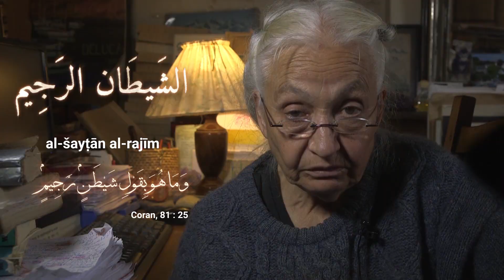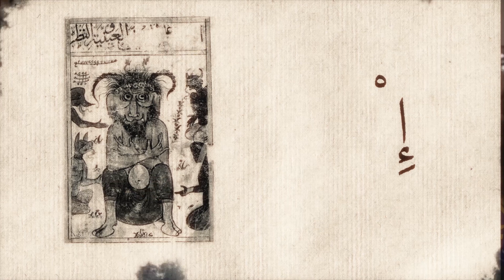SHAYTAN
Shaytan, le diable ou les diables ? Et puis, es-tu vraiment sûr de l'origine de ce mot ? Viens par ici, on va vérifier ensemble...